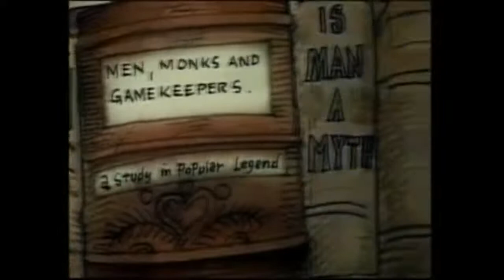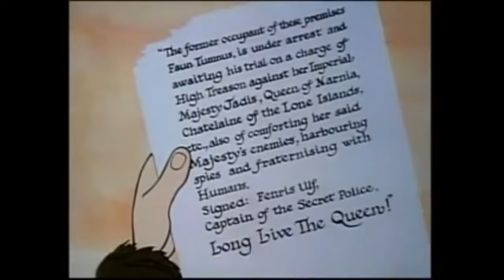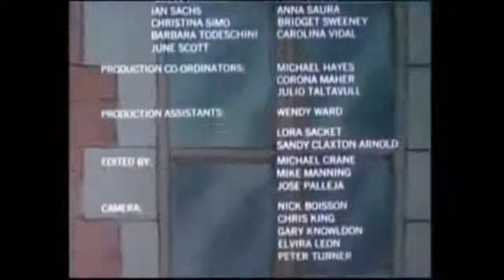THE LION THE WITCH AND THE WARDROBE 1979 ANIMATION